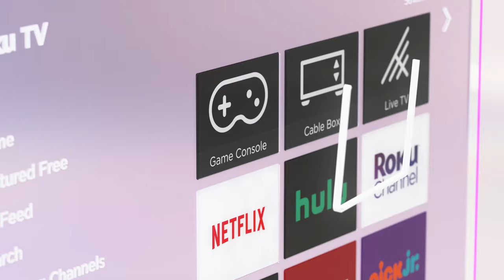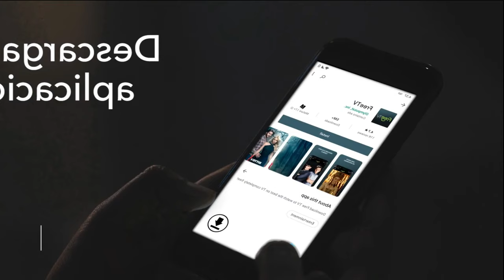📺🤩Joyas de Roku TV: Los mejores Canales GRATUITOS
Los mejores CANALES GRATUITOS de Roku TV, esta será una serie de videos, en la que voy a recopilar aplicaciones de Roku que ofrecen buen contenido y que son poco conocidas, entre ellas abran plataformas de streaming, juegos, música y mucho mas, algunas van a ser de pago y otras van a ser gratuitas, si estas aplicaciones no te gustan van a llegar mas videos, por eso te invito a suscribirte a mi canal en seguida te dejo un video de Roku tv